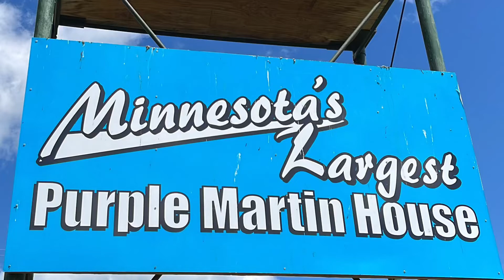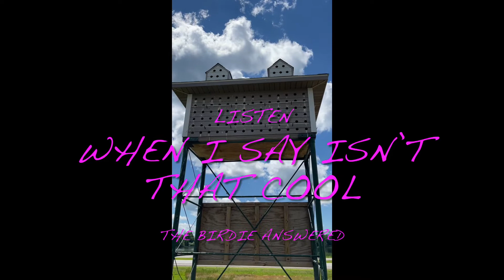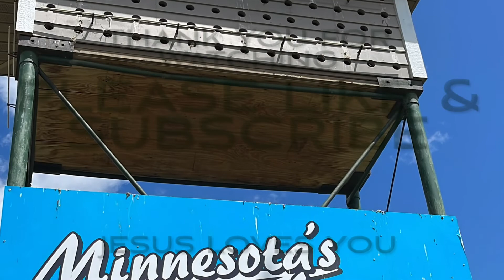MINNESOTA’S LARGEST PURPLE MARTIN HOUSE